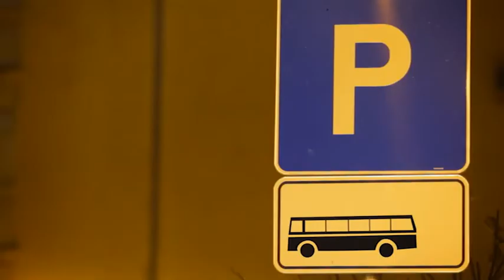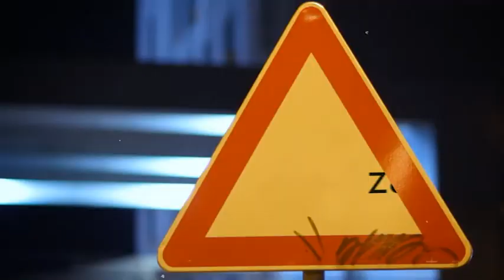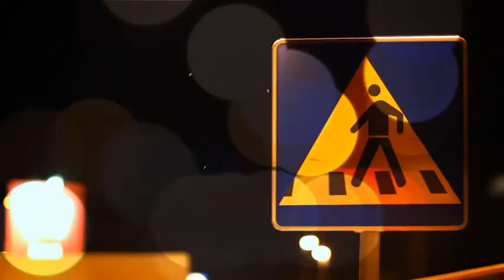Najava Cenzure 14.03.2014. - Razvoj socijalnog/društvenog poduzetništva u RH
Društveno/socijalno poduzetništvo može značajno doprinijeti ostvarenju strateških ciljeva, posebno društvenoj koheziji, borbi protiv siromaštva i povećanom zapošljavanju, kroz naglasak na integraciji socijalnih ili društvenih, ekonomskih i okolišnih ciljeva te socijalnim i poduzetničkim inovacijama.
Ministarstvo rada i mirovinskog sustava izradilo je Nacrt Strategije razvoja socijalnog/društvenog poduzetništva u Republici Hrvatskoj i otvorilo savjetovanje sa zainteresiranom javnošću, te organiziralo regionalna predstavljanja i rasprave  putem kojih se očekuju aktivne razmjene informacija i prijedloga kao značajan doprinos izradi konačne verzije Strategije.
Na navedenu temu,  prilikom predstavljanja Nacrta Strategije razvoja socijalnog/društvenog poduzetništva u Splitu, razgovarali smo s Katarinom Ivanković Knežević iz Ministarstva rada i mirovinskog sustava, Richardom Catherall britanskim stručnjakom u području socijalnog/društvenog poduzetništva i Rankom Milićem predsjednikom Clustera za eko-društveni razvoj i inovacije -CEDRA Split.
Pogledajte emisiju Cenzura ovaj petak 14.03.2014. na TV Jadranu u 21:10 h.
Razgovore pripremila i realizirala: Ana Pletikosić.
Izvršna producentica: Blagica Kujundžić
Emisija Cenzura realizira se u produkciji Udruge za promicanje ljudskih prava i medijskih sloboda CENZURA PLUS iz Splita, a emitira se u petak u 21:10 na TV Jadranu, te reprizno u subotu u 16:30. Emisiju Cenzura možete izravno pratiti putem platformi Max TV, B.Net i Iskon TV, a od tjedna nakon prvog emitiranja i na YouTube kanalu CenzuraPlusTV te lokalnim televizijama Gradskoj televiziji Zadar, TV Atili iz Bjelovara te Kanalu RI  iz Rijeke.